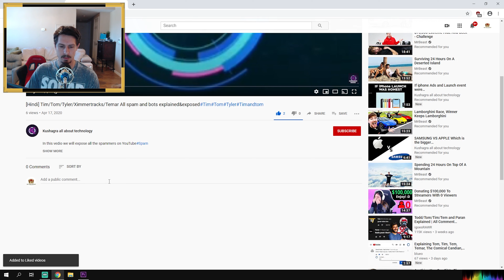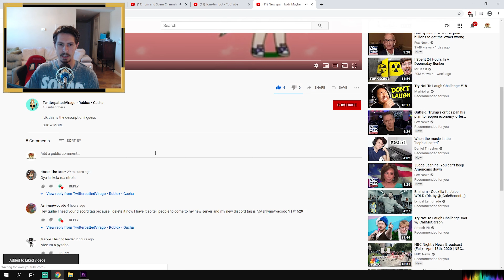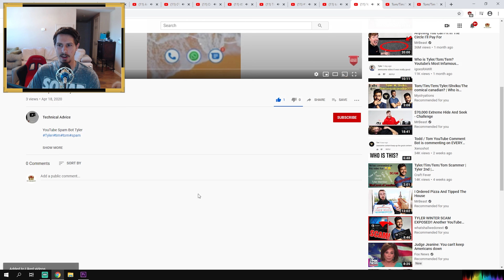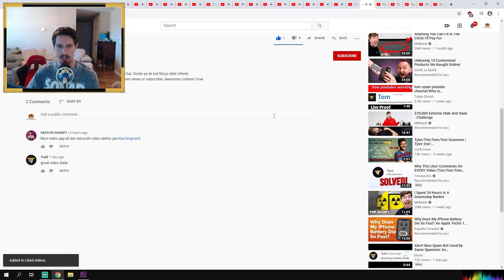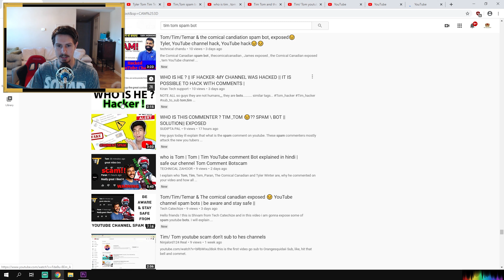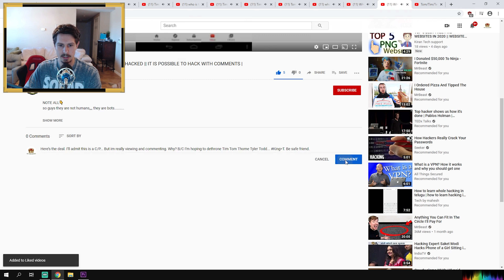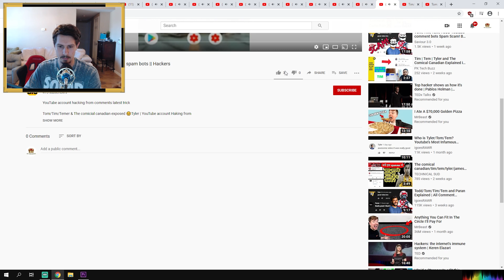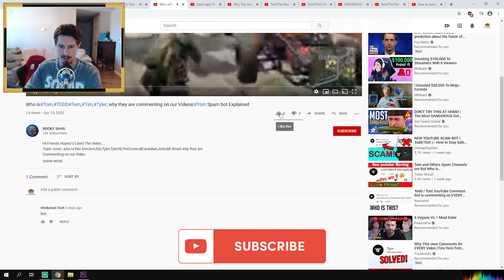Top 10 YouTube questions answered! | How to grow your YouTube channel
In this video we go over the top 10 most common YOUTUBE questions + BONUS

1) How do I get views?

2) Can I use content I do NOT own?

4) How do I promote my video?

5) How hard is it to become monetized?

6) Can I be successful with a gaming channel?

7) Should I delete old videos?

8) What is more important title or thumbnail?

9) Why did my views go down?

10) Should I make two different channels for different content types?

11) Is it better to make a long video or short video for just starting a channel out?

12) How do I get more likes and comments?